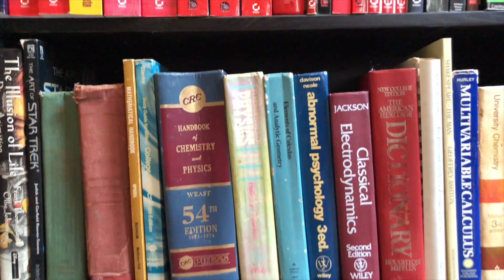Hey Tesla: Isn't sound necessary to solve Full Self Driving?!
Wherein Dr. Know-it-all considers whether Tesla can ever fully solve Full Self Driving (FSD) without the sound component. Sound information is nearly half of what we humans interact with on a daily basis, including when we drive. Can a car that is effectively deaf to sounds around it ever be completely capable of autonomous driving? Watch and find out!